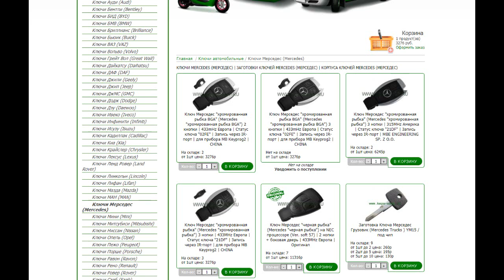Использование кода купона в keys shop ru